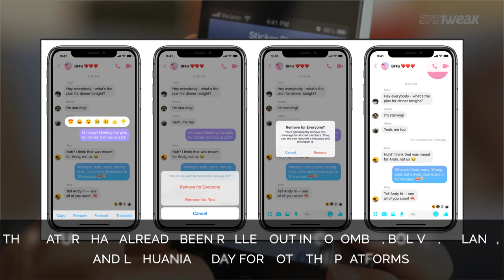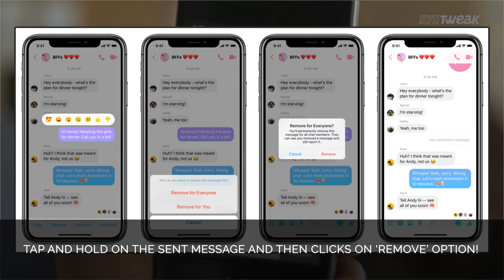Google Brings Consumers And Businesses Closer & Facebook Releases Unsend Feature On Messenger App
In an era of marvellous innovations, a company like Google shows no sign of stopping and keeps on updating its services to provide users with better experiences and opportunities. With that in mind, the company is rolling out a slew of updates to its Google Maps & Google My Business services to consolidate communication between consumers & businesses. And, Facebook Messenger comes with ‘Unsend” functionality.